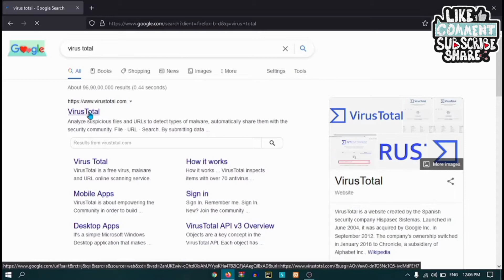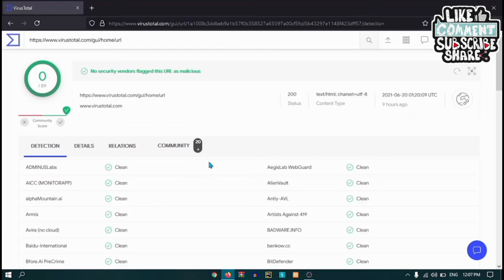How to check any link is safe or not in tamil|tech surya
how to check link
how to check any link is safe or not in tamil